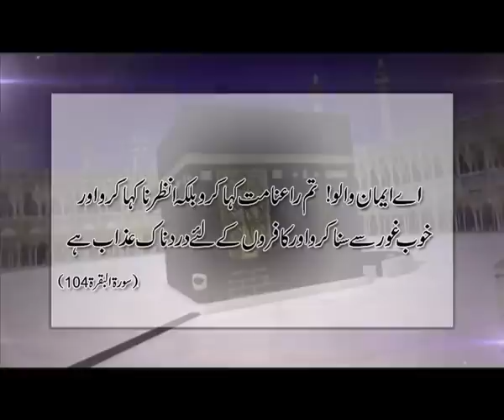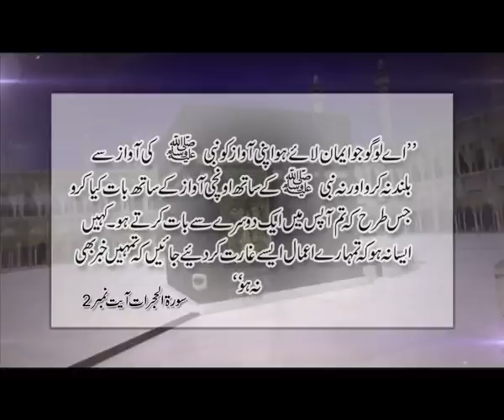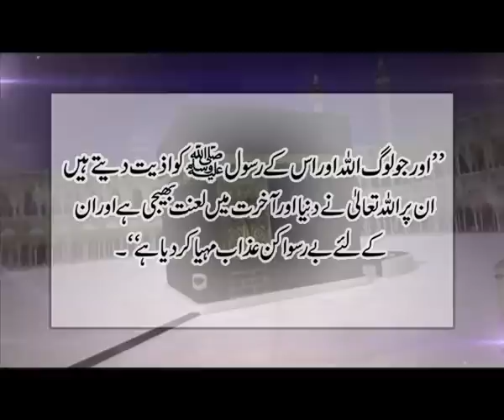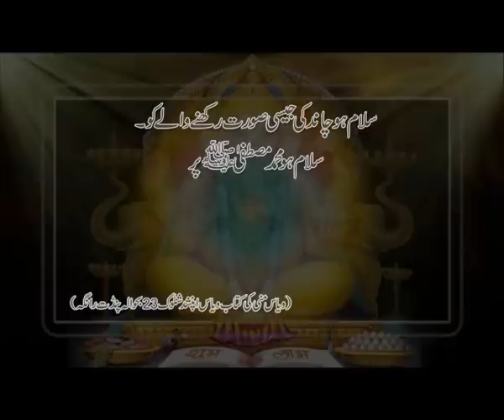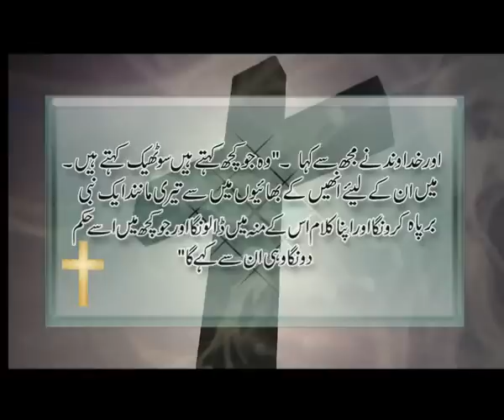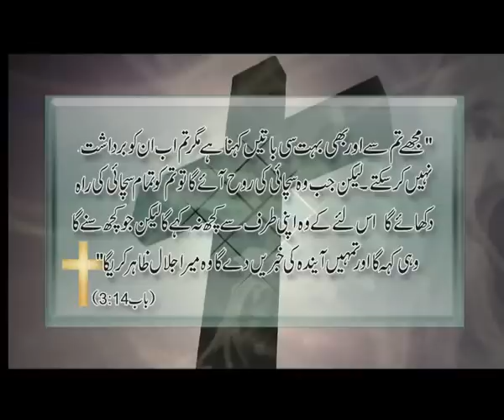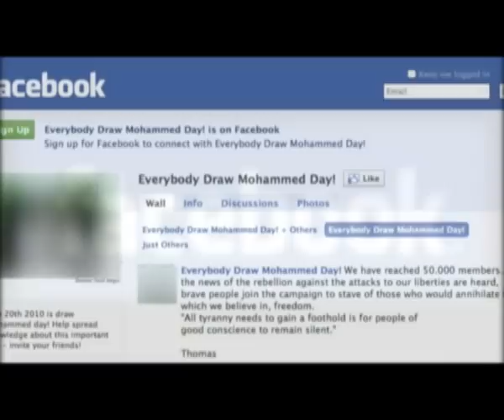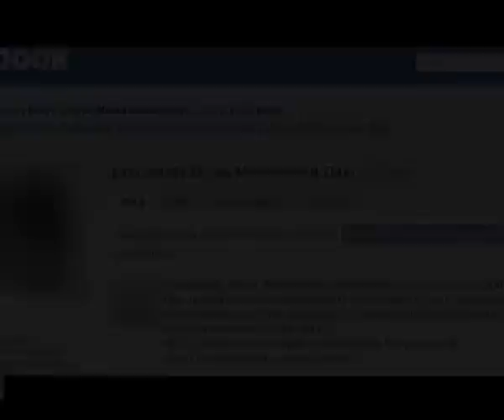Namoos e Risalat Doc Part 2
There are 7 Parts of the Doc. This is 2nd Part.